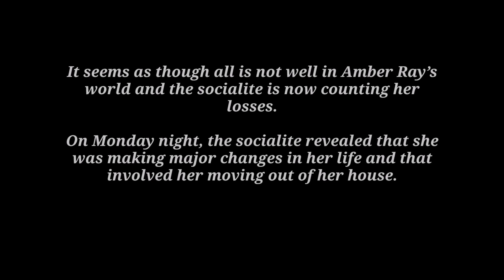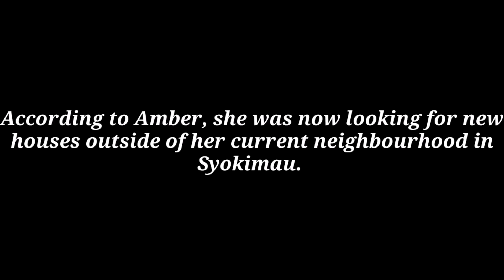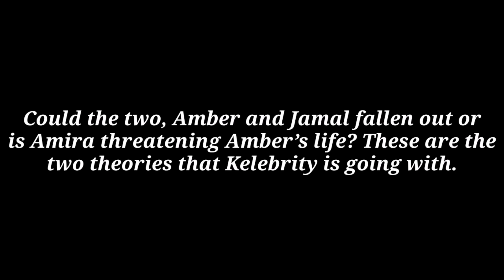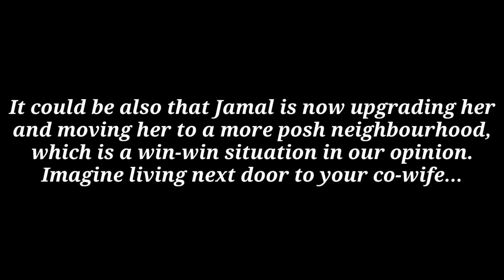Jamal Kicks Amber Ray Out Of Syokimau Mansion After She Calls Amira "Mchawi"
It seems as though all is not well in Amber Ray’s world and the socialite is now counting her losses.

On Monday night, the socialite revealed that she was making major changes in her life and that involved her moving out of her house.

According to Amber, she was now looking for new houses outside of her current neighbourhood in Syokimau.

“Can’t wait to move into my new home… Missindependent Thank you God for the journey,” wrote Amber on her Instagram stories while sharing a video of the new mansion that she is supposedly moving in to.

Amber then revealed on her consecutive stories that her move was because she didn’t feel safe anymore in her current home.

The announcement comes just days after Amber shared a raunchy video of herself on top of Jamal giving him a lap dance.

Could the two, Amber and Jamal fallen out or is Amira threatening Amber’s life? These are the two theories that Kelebrity is going with.

The Missindependent hashtag on her caption indicates that she could have quarrelled with Jamal, prompting her to move out of Syokimau.

On the other hand, she alleges that her life is in danger, making us believe that Amira is now actually acting on her threats.

It could be also that Jamal is now upgrading her and moving her to a more posh neighbourhood, which is a win-win situation in our opinion. Imagine living next door to your co-wife…